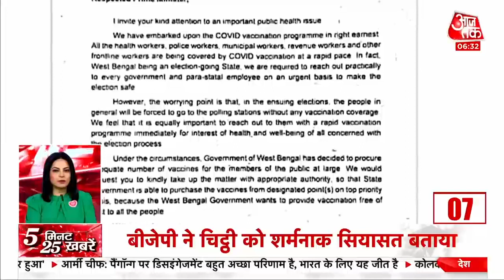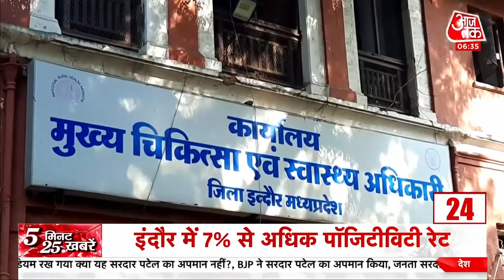आज Bengal दौरे पर Nadda, लोक्खो सोनार बांग्ला कार्यक्रम का करेंगे शुभारंभ I Top 25 I Fe b 25, 2021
Aaj Ki Taaja Khabar: आज Bengal के दौरे पर रहेंगे BJP अध्यक्ष JP Nadda. वो यहां पर लोक्खो सोनार बांग्ला कार्यक्रम का शुभारंभ करेंगे.